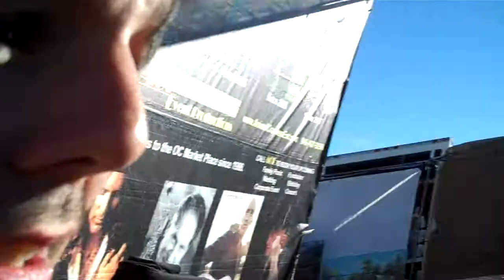Vlog Update From the OC Marketplace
Heya Peeps! Just a quick update on what I'm up to. This weekend I stupidly booked 12 hours of singing at 3 different locations, and didn't realize it until the dates were all locked in. This is a little response and shout out to the friends and fans online who expressed concern over losing my voice and also just a quick excuse for me to practice speaking on camera lol.

Sorry for repeatedly saying "like" every other word! I do that when I'm nervous, and talking on-camera still freaks me out a bit.